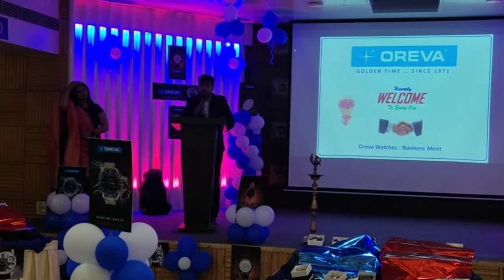Anchoring Done In Oreva Wrist Watch Launching By Anchor Rahul Budhani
Hosted Corporate Event#Oreva Brand Watch Launching#Represented Presentation Of Company#Gaming Sessions Funny Interaction With Audience#Amazing Corporate Gig Anchor Rahul Budhani.

Doing Shows Globaly 🌏
For Shows Contact Anchor Rahul Budhani-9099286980/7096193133